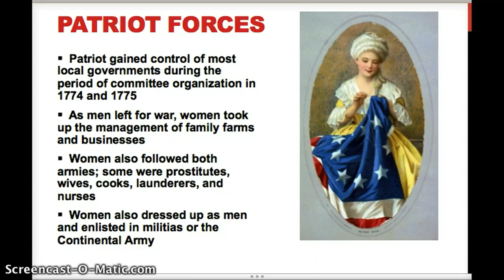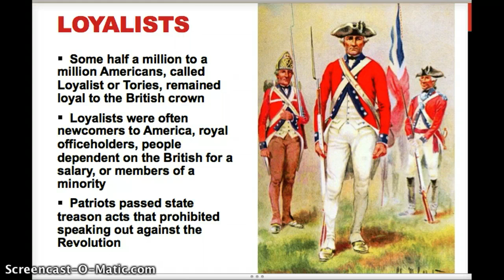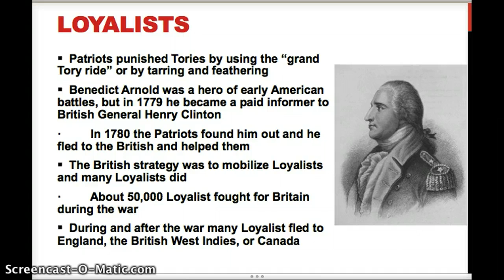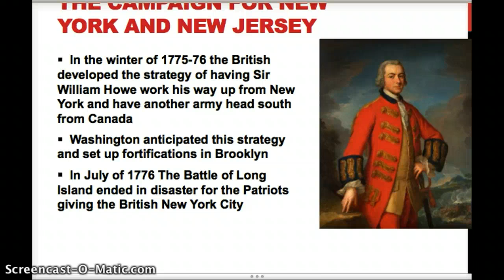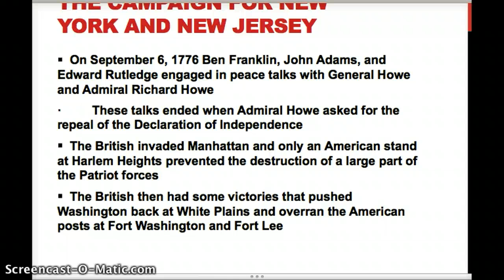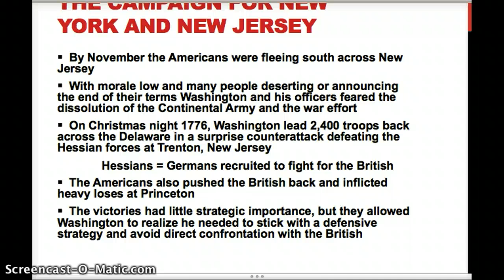American Revolution 2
Not looking good for colonists.